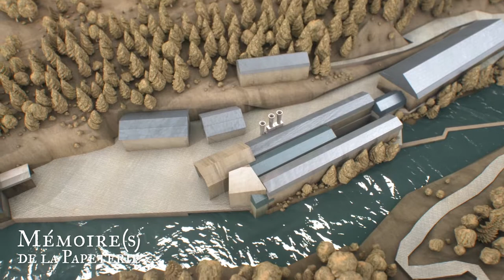Mémoire(s) de la Papeterie - Animations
Reconstitution historique de l'histoire de la papéterie d'Uzerche.
Production : Corrèze Télévision